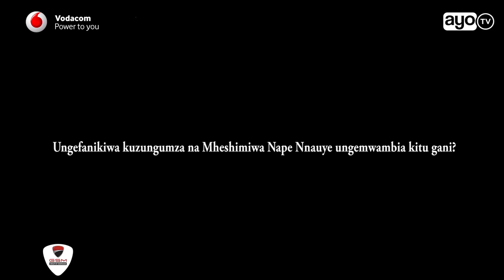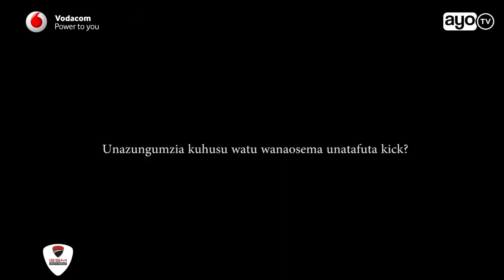Harmorapa afunguka kwanini alikimbia baada ya kuona Bastola kwa Nape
Hamorapa ni msanii mpya wa Bongofleva ambaye amejichukulia umaarufu wa mitandao ya kijamii baada ya matukio yake ya hapa na pale ambapo leo March 23 2017 video yake imesambaa kwenye mitandao akionekana kukimbia baada ya kuona Polisi katoa Bastola akimtisha Mbunge Nape Nnauye.